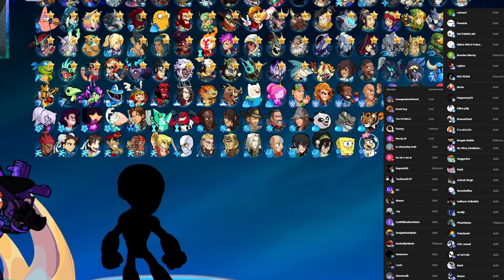This is One of Brawlhalla's BEST Decisions!!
have to give brawlhalla credit where credit is due, this time being the new legend sig reworks